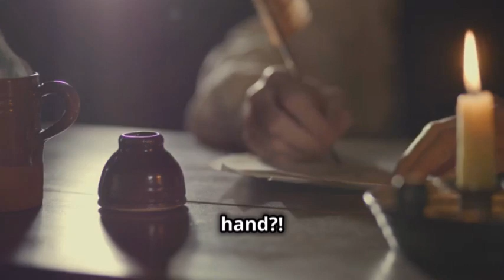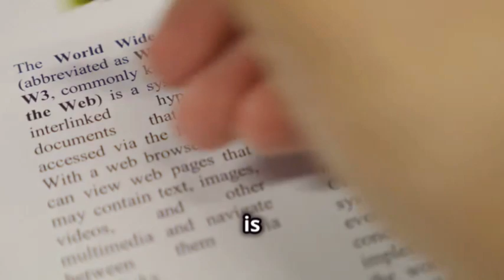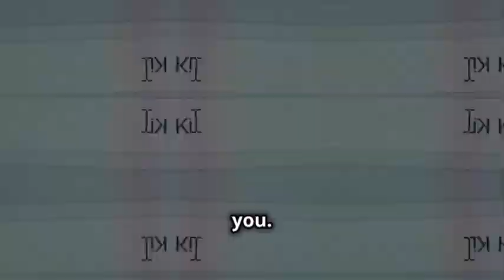Tech Innovations|A Journey From Wheel to AI|First And Last Invention Changed the World!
Tech Innovations|A Journey Through Time

Description

In this video, we take you on a fascinating journey through the history of technological innovation. From the dawn of the industrial revolution to the cutting-edge advancements of today, we explore how technology has shaped our world and continues to drive progress.
- The birth of the steam engine and its impact on industry
- The evolution of computing: From early machines to modern PCs
- The rise of the internet and the digital age
- Breakthroughs in artificial intelligence and robotics
- Future predictions: What’s next in tech innovation?

Discover key milestones, meet the inventors and visionaries behind groundbreaking technologies, and see how these innovations have transformed our daily lives. This journey through time will give you a deeper appreciation of the tech that powers our world.